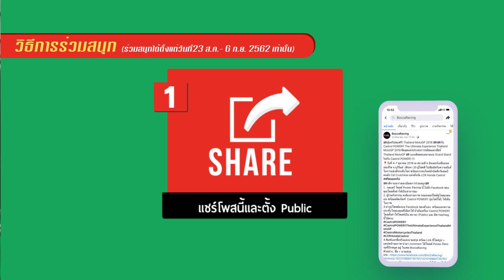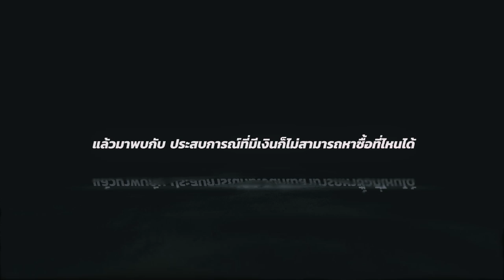น้าแมนไทยเรซซิ่ง บอกเคล็ดลับชาวไบค์เกอร์ ลุ้นชมThailand MotoGP ฟรีตลอดทริป! กับ Castrol Power1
ขยายเวลาการร่วมสนุกลุ้นทริปชมฟรี
Thailand MotoGP 2019  ถึงวันที่ 10 ก.ย. 62 นี้เท่านั้น!!

Castrol POWER1 The Ultimate Experience Thailand MotoGP 2019 แคมเปญทริปสุดพิเศษ ! ที่จะพาเหล่าไบค์เกอร์ตัวจริงไปสัมผัสการแข่งขัน Thailand MotoGP 2019
ระหว่างวันที่ 4 - 7 ตุลาคม นี้ สนามช้าง อินเตอร์เนชันแนล เซอร์กิต จ.บุรีรัมย์ กับกิจกรรมและ สิทธิพิเศษมากมายรอคุณอยู่ อาทิ
- รับชมการแข่งขันระดับโลก MotoGP แบบติดขอบสนาม บน Grand Stand
- พาชมเบื้อหลังพิทนักแข่งไปกับร่วม Meet And Greet แบบใกล้ชิดกับ
Cal Crutchlow นักแข่งชาวอังกฤษระดับ Top 5 ในสังกัด LCR Honda
- เดินทางแบบใกล้ชิด ตลอดทริปไปกับ 2 ยูทูปเบอร์สายมอเตอร์สปอร์ต
ชื่อดัง "น้าแมน Thairacing" และ "John Rider"
- แวะกิน- ช๊อปท่องเที่ยวสถานที่ไฮไลท์ระหว่างทริป / เล่นเกมส์ชิงของรางวัลพิเศษจาก BP Castrol
- ฟรี!ตลอดทริป
📌ร่วมสนุกได้ตั้งแต่วันที่ 23 ส.ค. 62 - 10 ก.ย.62 (ขยายเวลา)
📌ประกาศผู้โชคดีวันที่ 16 ก.ย. 62
📌ทริปนี้เดินทางด้วยรถบัส
แล้วมาสัมผัสประสบการณ์เหนือระดับที่เงินหาซื้อที่ไหนไม่ได้!